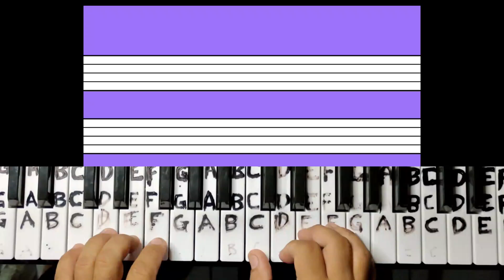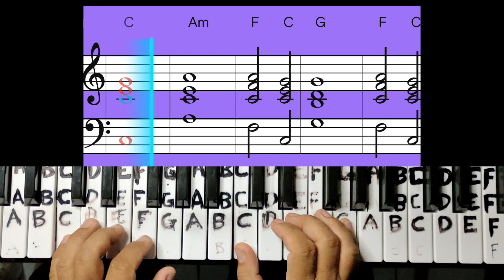Basket Case (Green Day) piano chords, cover song